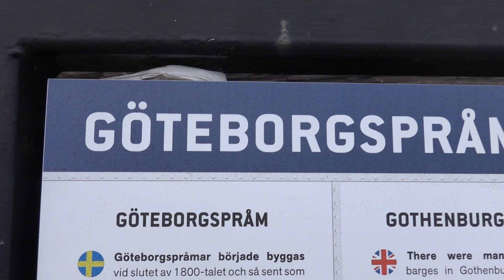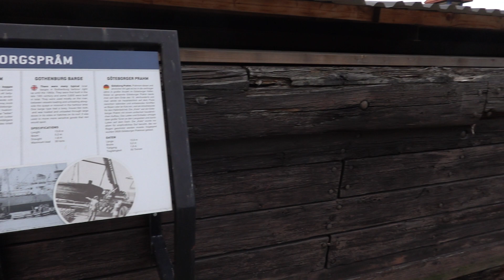Göteborgspråm 2019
En typisk pråm, här vid Maritiman, strax intill Operahuset i centrala Göteborg.
För mer info, se skylten i filmen.